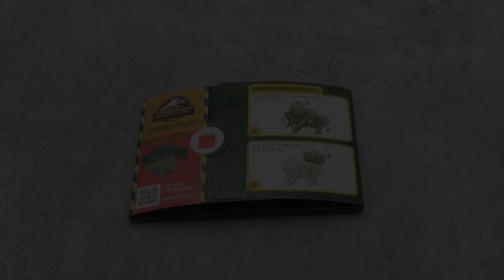ハッピーセット「ジュラシック・ワールド／サバイバル・キャンプ」～トリケラトプスを一足先に遊んでみた【組み立て方、見せます】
全国のマクドナルド店舗にて、2022年5月20日より期間限定で販売されるハッピーセット「ジュラシック・ワールド／サバイバル・キャンプ」より、トリケラトプスを一足先に遊んでみました。

ハッピーセットの価格は470円（税込）より。一部店舗では価格が異なる場合があります。数量限定で、なくなり次第終了となります。